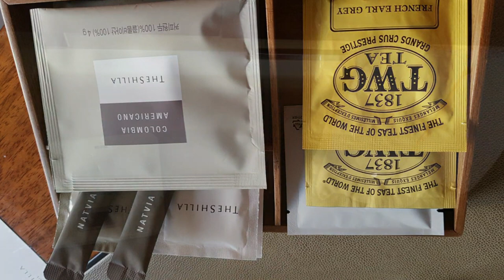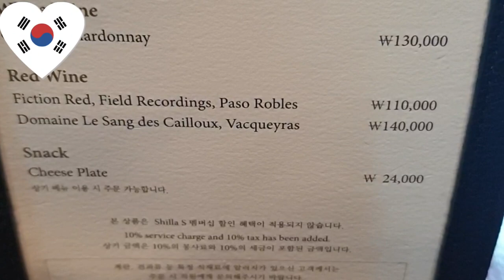신라호텔에서 1박2일 호캉스?? 여행의기록 2 days 1 night vacation at Shilla Hotel? travel record#Seoul, South Korea